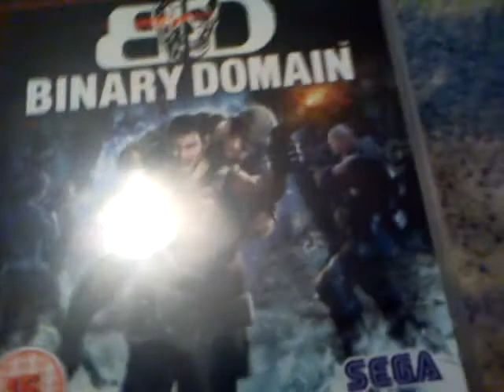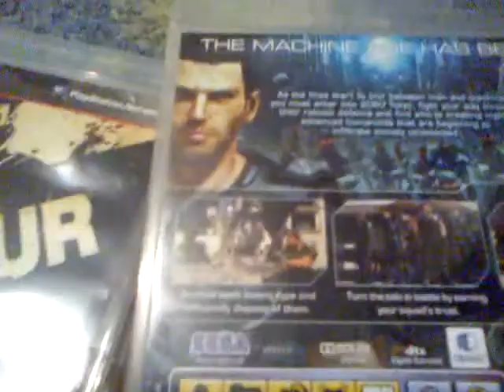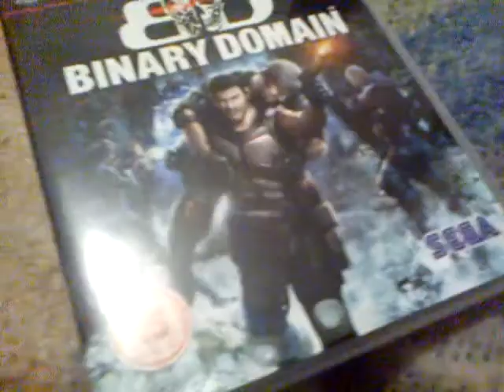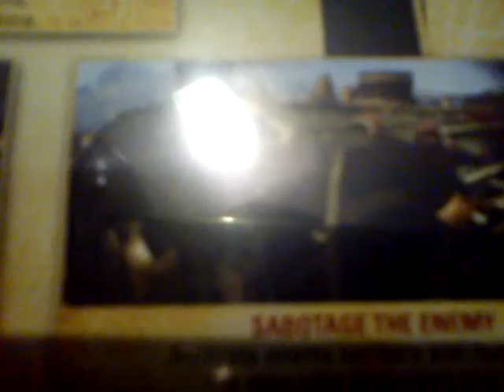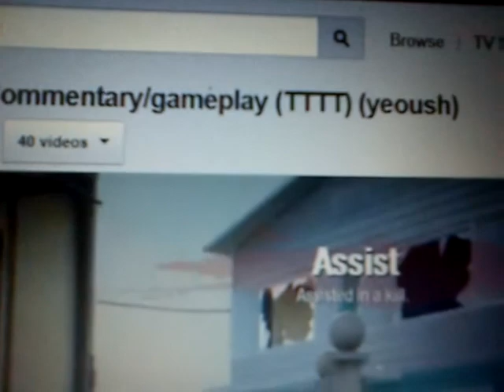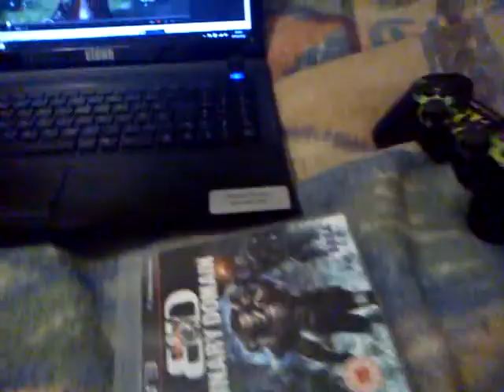The saboteur/binary domain